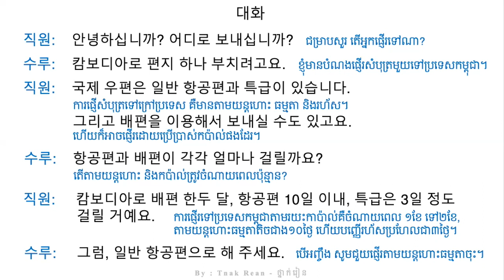រៀនសន្ទាន 94 (បញ្ញើទៅបរទេស) - Korean Conversation 94 - 대화를 공부하기 94 | by Tnak Rean - ថ្នាក់រៀន